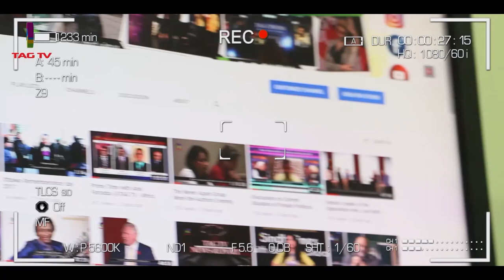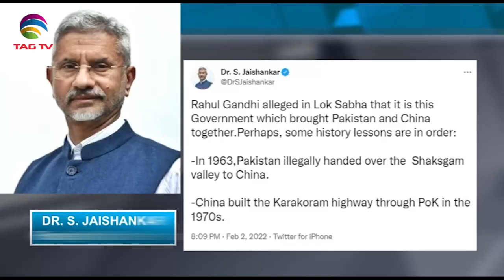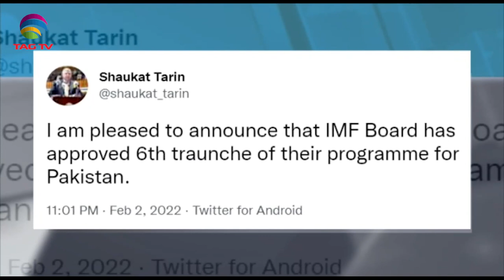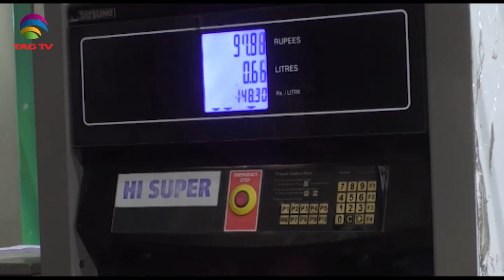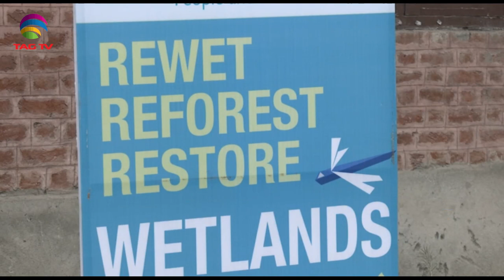India to skip Beijing Olympics-IMF approves $1 billion loan to Pakistan- SA Newsline Feb 3